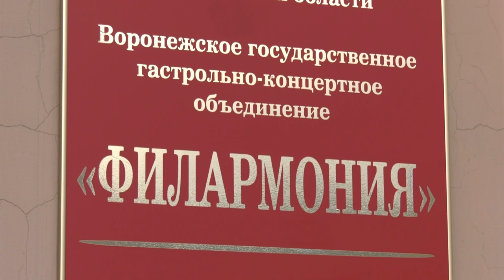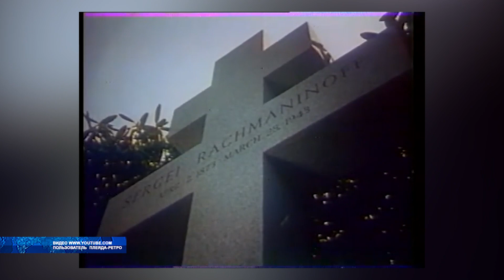Как в нашем городе пройдёт год Рахманинова